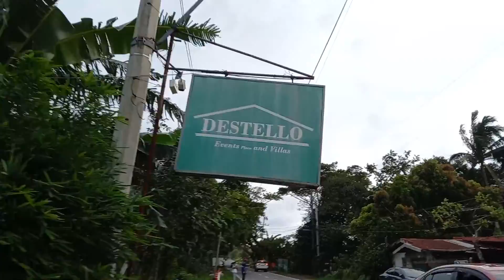isang madilim na ride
sarap bumyahe ng madaling araw. early in, early out. =)